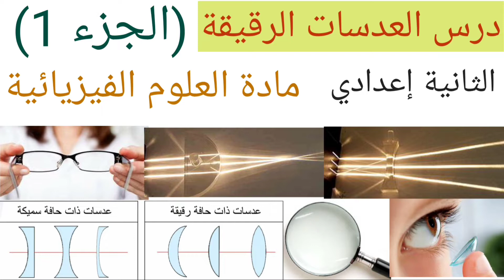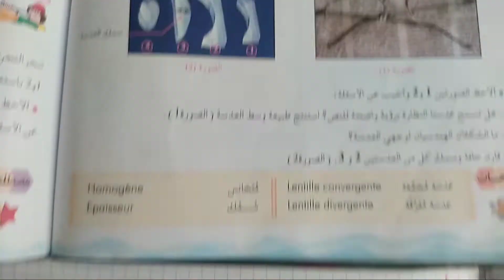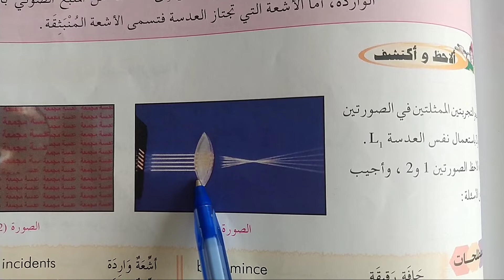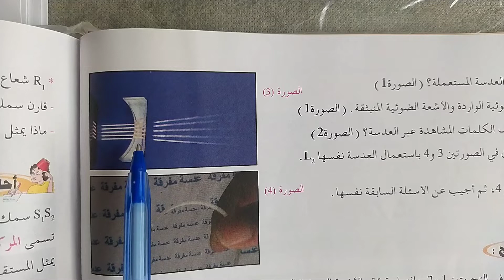العدسات الرقيقة (الجزء 1) السنة الثانية إعدادي مادة العلوم الفيزيائية